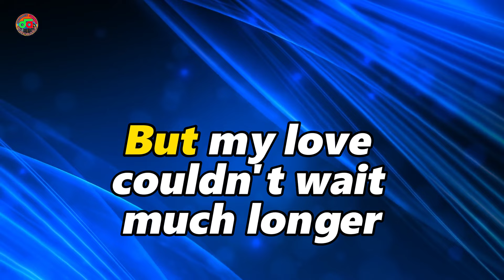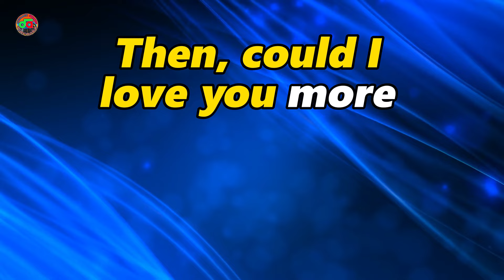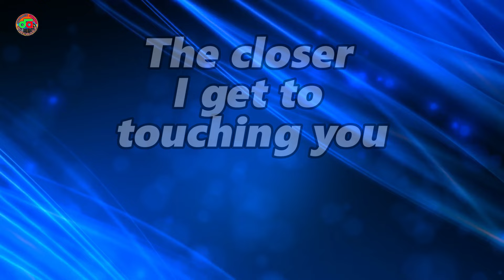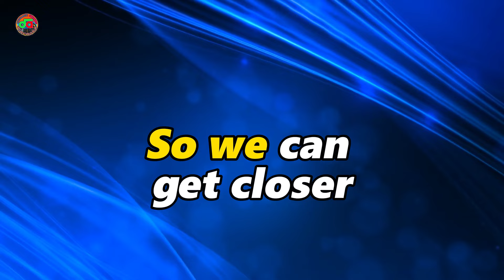Closer You and I - Gino Padilla ( Karaoke Version )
Welcome to my karaoke channel and enjoy singing!!!

“Closer You And I” celebrates the power of love,
the thrill of first sight, and the desire to bridge the gap
between two hearts. Gino Padilla’s soulful rendition amplifies
the intense passion and longing felt by the narrator for their
love interest

Closer You and I - lyrics:

RIFF-it good.
Hey, there's a look in your eyes
Must be love at first sight
You were just part of a dream
Nothing more so it seemed
But my love couldn't wait much longer
Just can't forget the picture of your smile
'Coz everytime I close my eyes
You come alive

The closer I get to touching you
The closer I get to loving you
Give it time
Just a little more time
We'll be together
Every little smile
That special smile
The twinkle in your eye
In a little while
Give it time
So we can get closer

Then could I love you more
So much stronger than before
Why does it seem like a dream
So much more so it seems
I guess I found my inspiration
With just one smile, you take my breath away

So hold me close
And say you'll stay with me now

Give it time
We'll be together
Every little smile
That special smile

infringement intended. Please support the original artist.